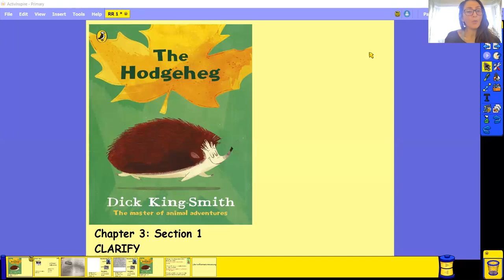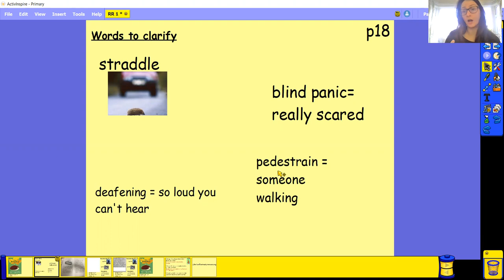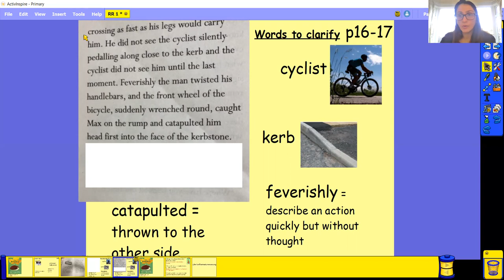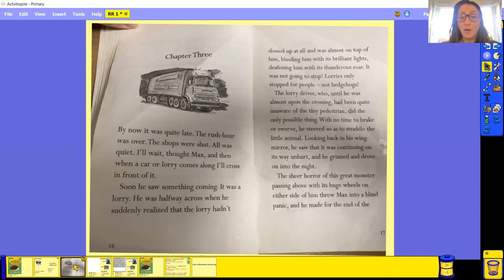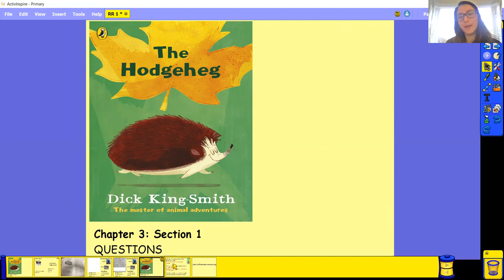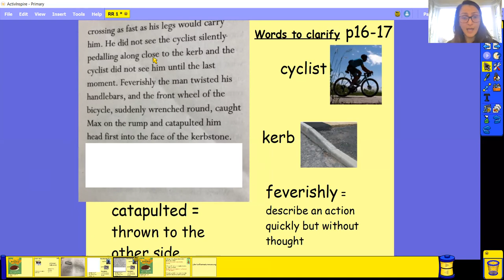30 11 20 Reading Y3